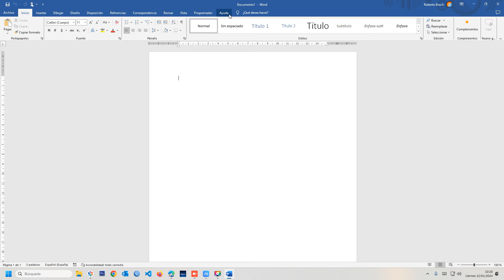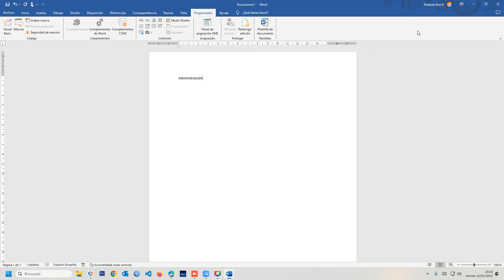Cómo Crear una Lista Desplegable en Microsoft Word | Tutorial Práctico y Fácil 📝🔽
Aprende a mejorar la organización de tus documentos en Microsoft Word con este tutorial sobre cómo crear listas desplegables. Con pasos sencillos, podrás agregar funcionalidades interactivas a tus documentos. ¡Sigue este tutorial para hacer tus documentos más dinámicos! 📑💻